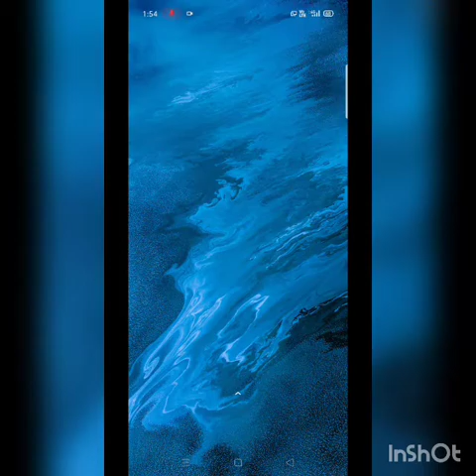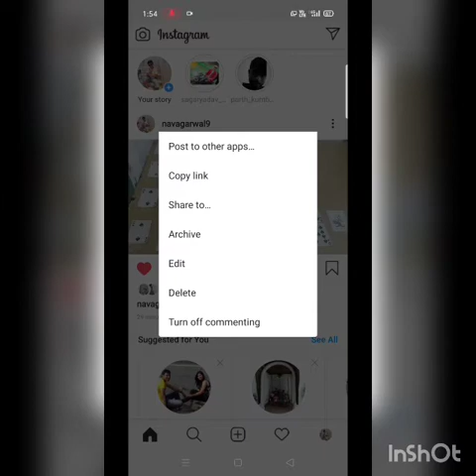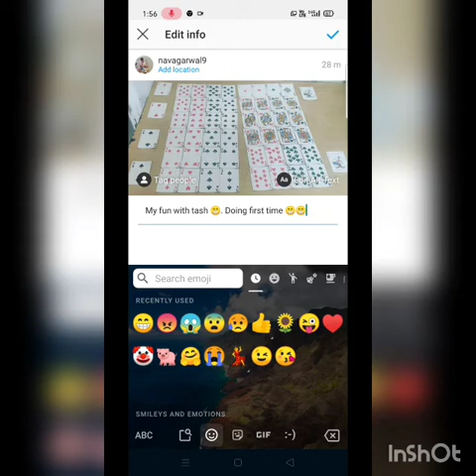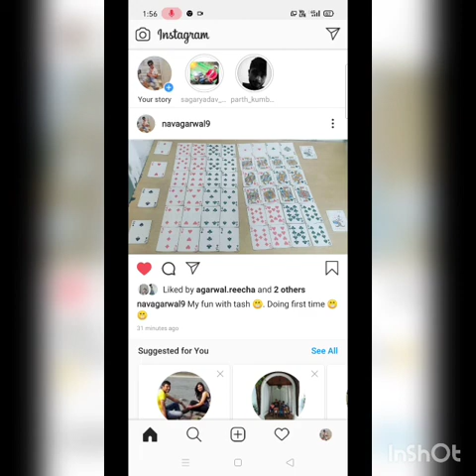How to edit the title which we give in Instagram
How to edit title which we give in Instagram/My Instagram account/